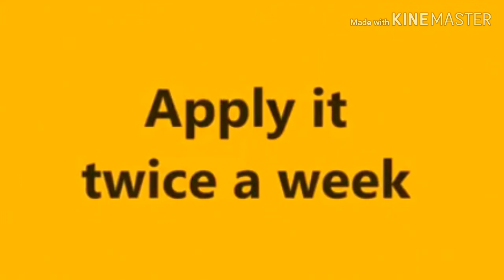How to fast Growth hair Small babys Giral Home Remedy very Effective result